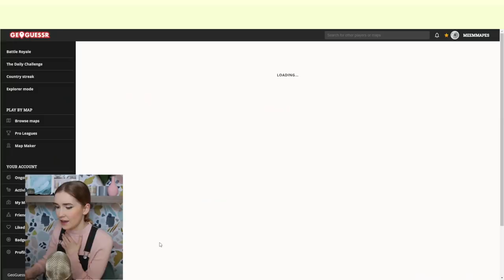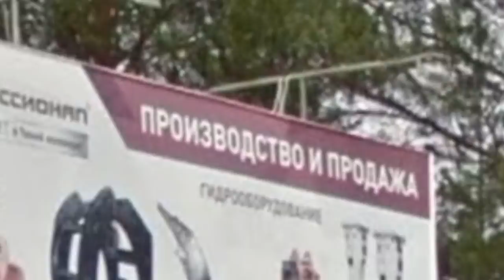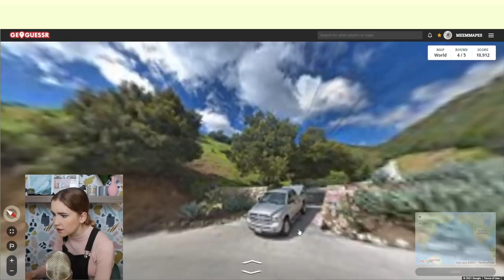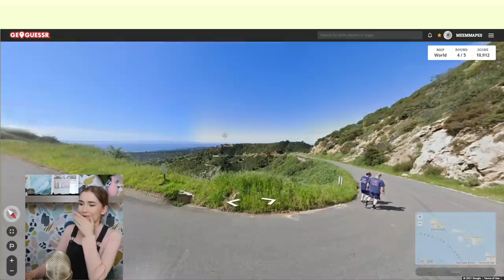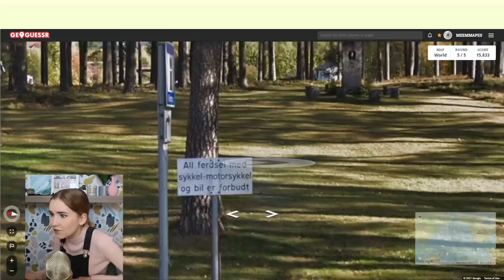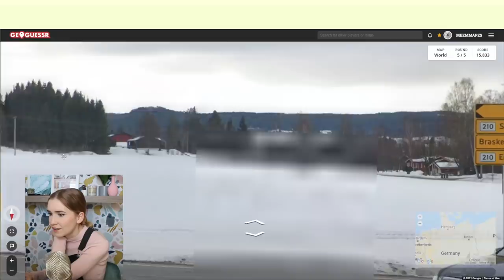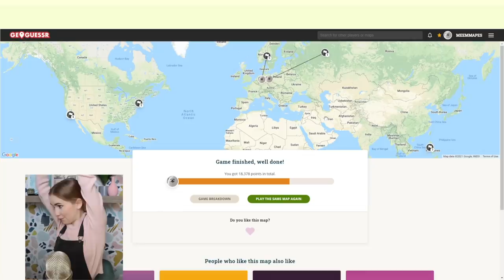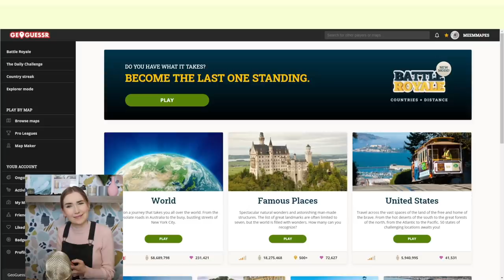Playing GeoGuessr !! *surprisingly really good scores IMO I'm impressed*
Today we are playing GeoGuessr.. I'M OBSESSED